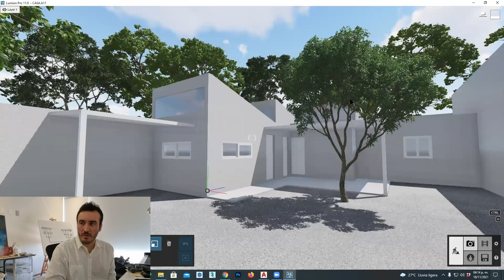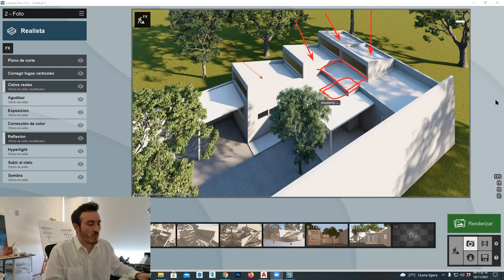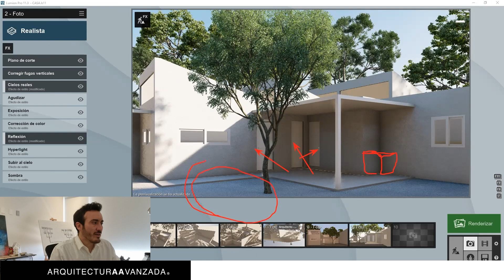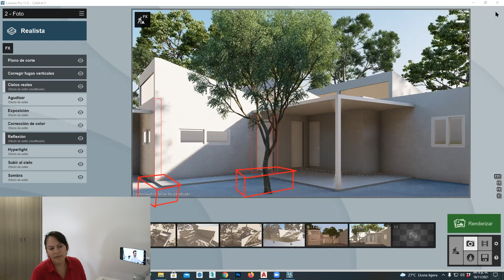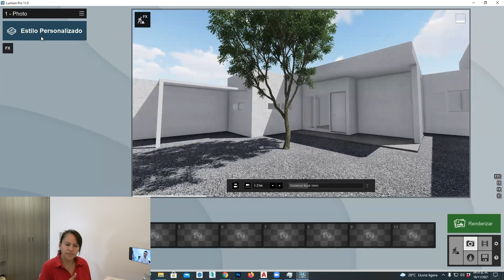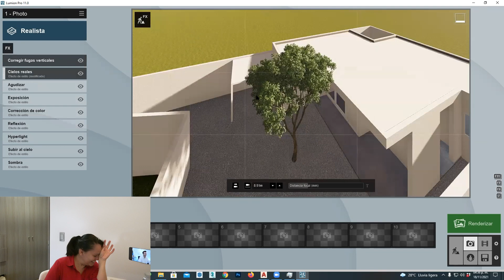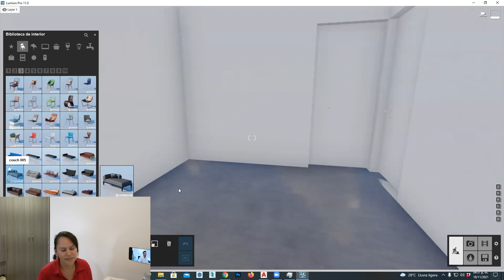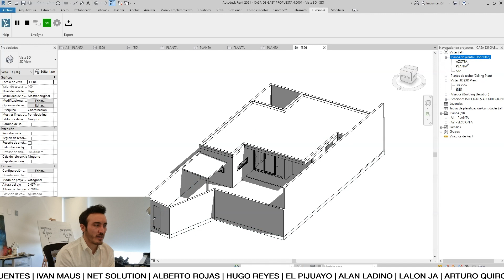NUEVA DISTRIBUCIÓN | UN TECHO PARA GABY | CAPÍTULO 9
En este video analizamos junto a Gaby una nueva propuesta para el desarrollo de remodelación de su casa. Nuevas ideas surgen y se contempla la idea de usar techos planos.
por: $ 14.99 USD / $ 299.99 MXN al mes